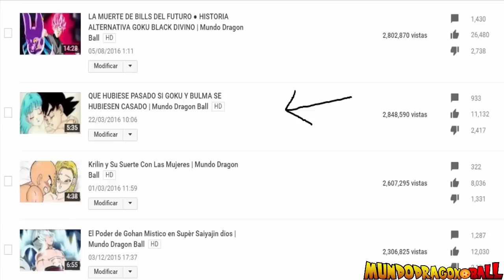Bulma queria realmente a Goku como Novio ● 3 Secretos Revelados de Bulma | Mundo Dragon Ball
3 Secretos Revelados de Bulma

Te demuestro que Goku y Bulma hubieran hecho una increible pareja en el amor

¿Te hubiese gustado esta pareja?

►Motivos comerciales
►Pueden contactarme por si olvide dejar algún crédito y quieren
    aparezca en el vídeo.
►Ideas o historias que quieres llevemos a cabo
►Donación de imágenes